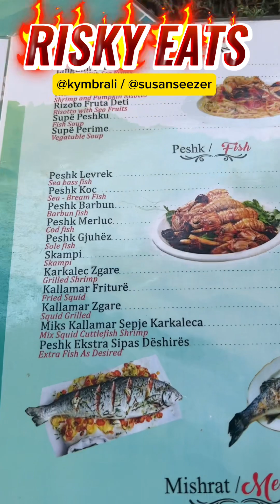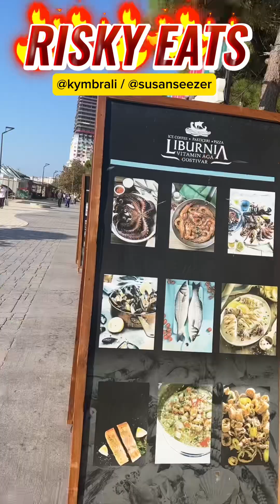RiskyEats Albanian Levrek Full Episode